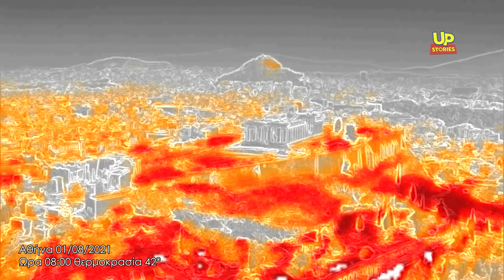Ακρόπολη SOS.Το ομορφότερο μνημείο του κόσμου δοκιμάζει τις αντοχές του απέναντι στην Κλιματική...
Drone Shoot by Aris Argyris
Εναέρια πλάνα Άρης Αργύρης

Ακρόπολη SOS.Το ομορφότερο μνημείο του κόσμου δοκιμάζει τις αντοχές του απέναντι στην Κλιματική αλλαγή.

Το σημαντικότερο μνημείο πολιτισμού στον κόσμο η Ακρόπολη των Αθηνών και ο Παρθενώνας που  πρόσφατα βραβεύτηκε από το Business Insider ως το ομορφότερο αρχιτεκτονικό κατασκεύασμα στον κόσμο κατοπιν έρευνας που αποφάσισε να διεξαγάγει μεταξύ διάσημων αρχιτεκτόνων από όλο τον κοσμο δοκιμάζεται σκληρά από την κλιματική αλλαγή.

Η Ακρόπολη των Αθηνών ίσως να διανύει τις 365 πιο δύσκολες μέρες της ένδοξης και μακρόχρονης ιστορίας της καθώς χτυπιέται ανελέητα από ακραίους καύσωνες και σφοδρές χιονοθύελλες.

Από τα περσινά 45αρια και πλέον που είχαμε καταγράψει με χρήση ειδικού drone βρέθηκε αντιμέτωπη με την ακραία χιονοθύελλα που προκάλεσε η κακοκαιρία "Ελπίς" τον χειμώνα που μας πέρασε και από σήμερα είναι και πάλι αντιμέτωπη με μια μακρά περίοδο υψηλών θερμοκρασιών όπως προειδοποιούν οι μετεωρολόγοι.

Το ευτύχημα είναι πως τόσο οι αρχαιολόγοι που χρόνια τώρα δίνουν πραγματικό αγώνα για την συντήρηση και αποκατάσταση αυτό του εμβληματικού μνημείου για ολόκληρο τον πλανήτη αλλά και οι ειδικοί επιστήμονες που εργάζονται στο πλευρό τους τόσο με την αμέριστη αγάπη τους αλλά και την συνδρομή της τεχνολογίας εμφανίζονται καθησυχαστικοί για την πορεία του μνημείου στο πέρασμα των χρόνων.